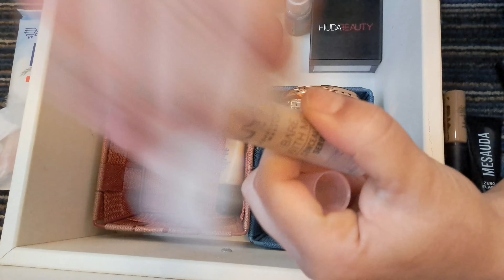🧼✨️DECLUTTERING E PULIZIA DEL BAGNO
Ciao a tutte e tutti!
Era da un po' che dovevo dedicare del tempo a riordinare e pulire il bagno.
Con annessa parte dedicata al make-up, ed approfittarne per alleggerirla e rinfrescarla!
Ci sentiamo qua sotto nei commenti ⬇️

Musicista: Summer Soul

P.S. Tutti i prodotti che vedete sono stati acquistati da me! (NOADV)
Se dovessi essere omaggiata di qualsiasi cosa, sarà mia premura segnalarlo,come dettato dalla legge.
Ciò non comprometterà MAI, la mia opinione,e la mia onestà verso il pubblico che guarda.